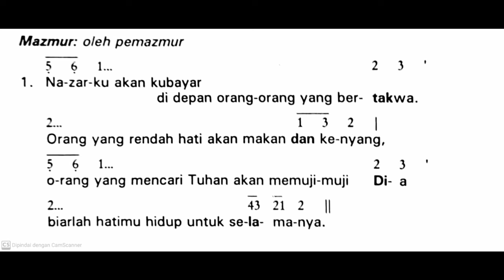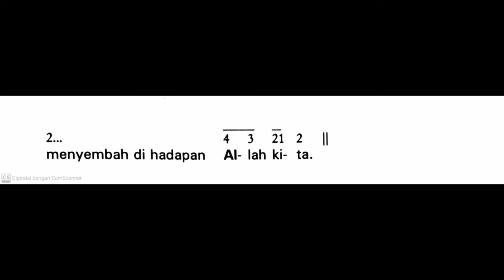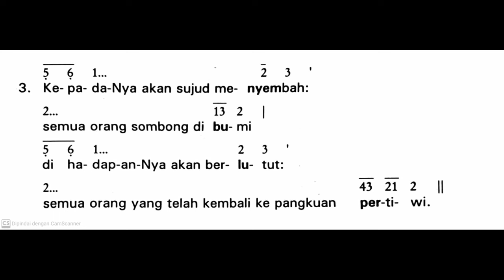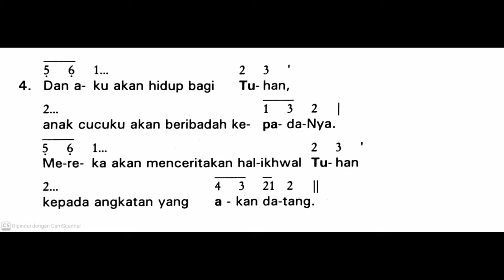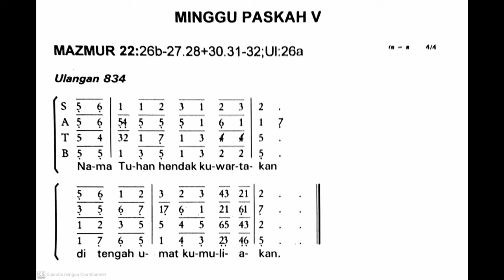[Edisi Lama] Minggu, 28 April 2024 - MINGGU PASKAH V (Kelima) - Mazmur Tanggapan & Alleluya - Thn B